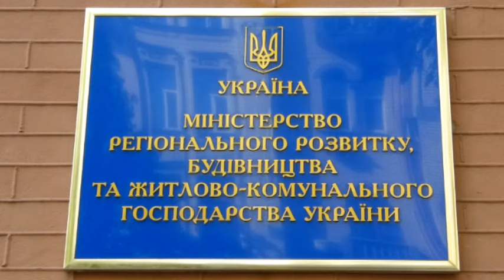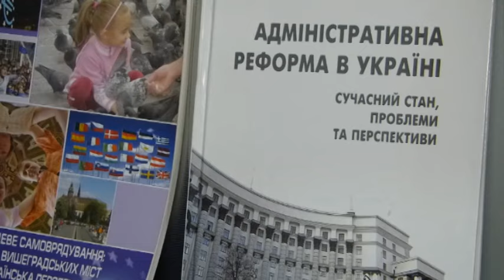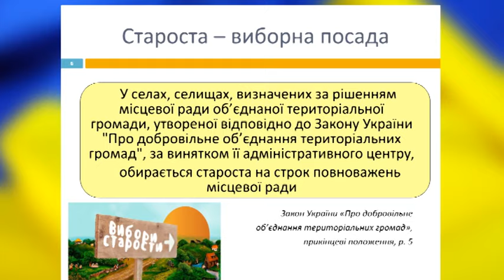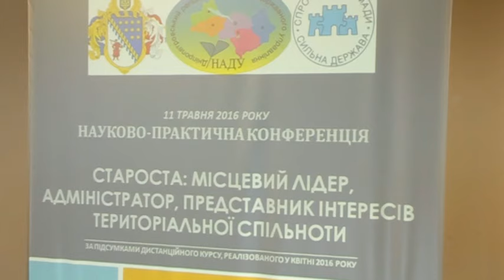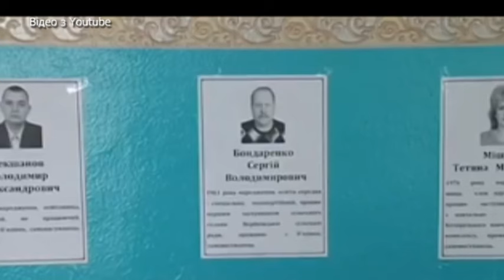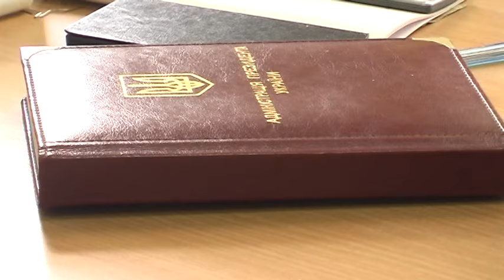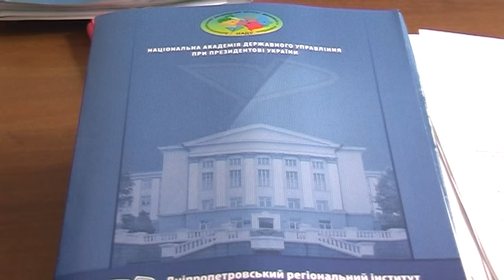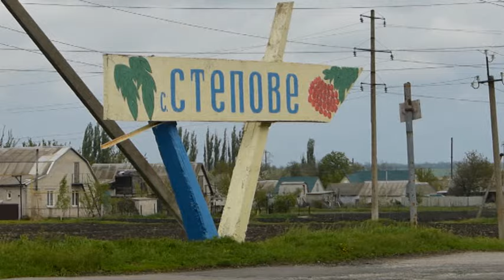Староста: лідер, адміністратор, представник інтересів територіальної громади